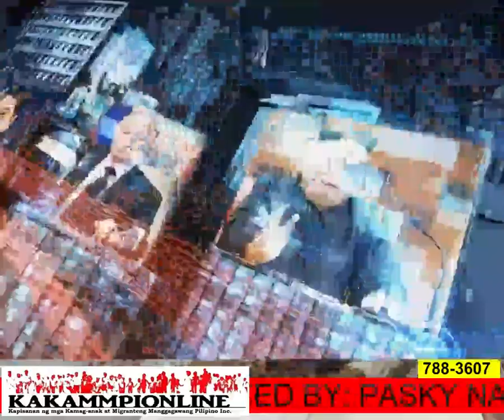TALAKAYANG PINOY SEPTEMBER 4 2019